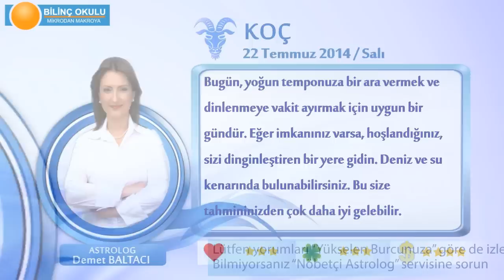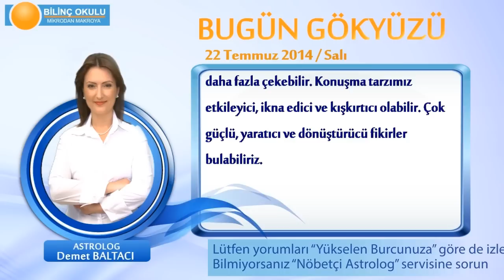KOÇ Burcu, GÜNLÜK Astroloji Yorumu,22 TEMMUZ 2014, Astrolog DEMET BALTACI Bilinç Okulu